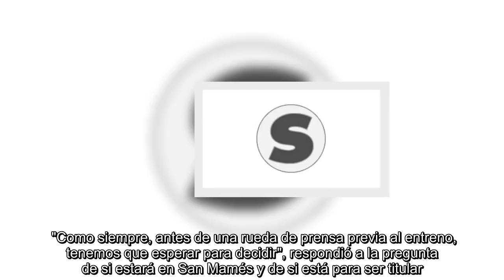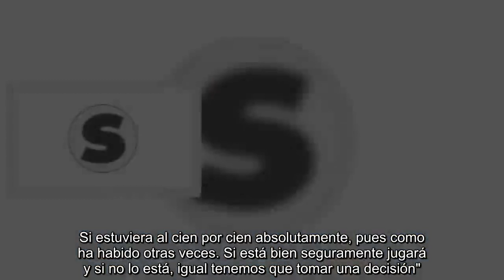Sigue el hermetismo con Messi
Desde que Messi sufriera un golpe ante el Valencia en un encontronazo con Lato, no acaba de estar al cien por cien. Es la mayor preocupación del barcelonismo, pero también de Ernesto Valverde, que no quiere asumir ningún tipo de riesgo, como se demostró ante el Real Madrid en la Copa.    "Como siempre, antes de una rueda de prensa previa al entreno, tenemos que esperar para decidir", respondió a la pregunta de si estará en San Mamés y de si está para ser titular. En ese sentido, añadió que "no quisimos arriesgar en partidos de Copa y mañana estamos ante una situación parecida". Además, explicó que "mentalmente le veo muy bien. Hablamos con frecuencia, cuando creo que es necesario que hablemos. No hay ningún problema".    Y es que hay que ver cómo se encuentra después de no haber entrenado con el grupo en la sesión del viernes: "Veremos la decisión que tomamos, que tomo en función de lo que diga él, de cómo se encuentra. Si estuviera al cien por cien absolutamente, pues como ha habido otras veces... Si está bien seguramente jugará y si no lo está, igual tenemos que tomar una decisión".    No fue el único futbolista cuya presencia en Bilbao es duda. También lo es Ousmane Dembélé, que, eso sí, está muy cerca de regresar al equipo. De hecho, Valverde comentó que incluso podría reaparecer si tras el entrenamiento de este sábado se dan las condiciones: "Dembélé ya se incorporó ayer al entrenamiento y se trata de una lesión de más corta duración. Valoraremos si puede estar o no". Quien no estará es Samuel Umtiti, del que comentó que "ayer hizo dos rondos, la primera parte del entrenamiento, con el equipo. Poco a poco irá incorporándose".